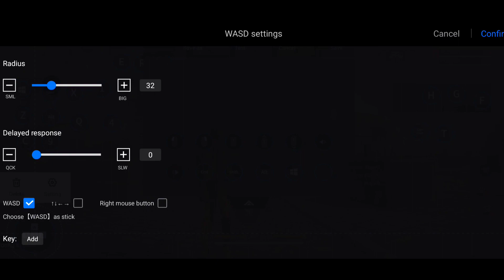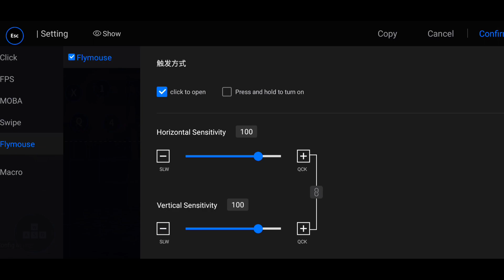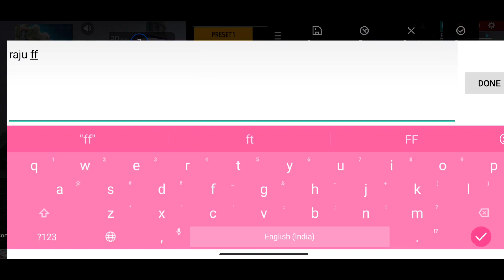Flydigi Keymapping Best Tutorial👨‍🏫// Flydigi All Problems😰 Solve keyboard mouse In Mobile 🤯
(128/6GB)  I Am keyboard mouse player 🎯
FF UID - 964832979 FF NAME - GM::RAJU::YT
FF UID - 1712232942 FF NAME - TGR RAJU FF
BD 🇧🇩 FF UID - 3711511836